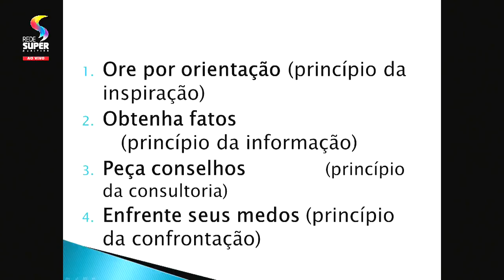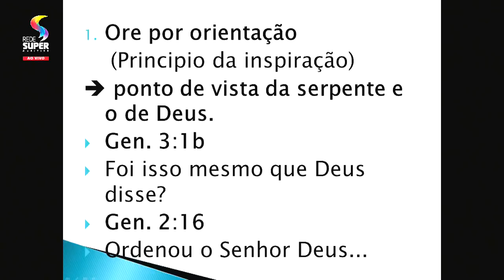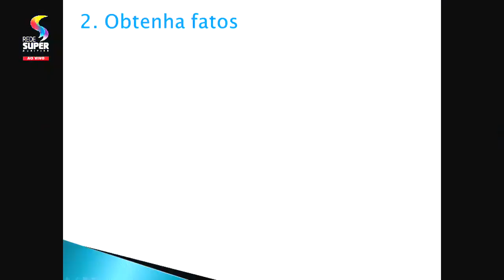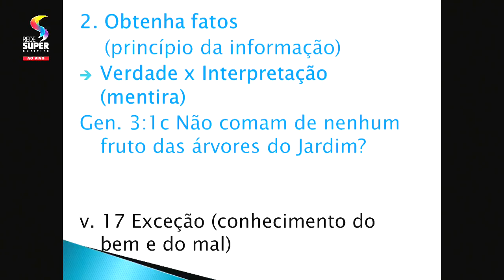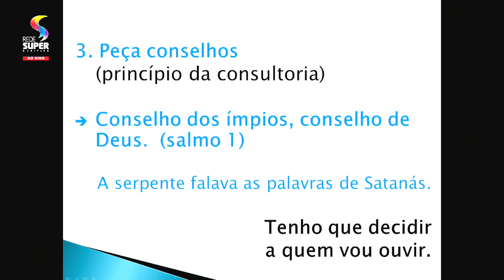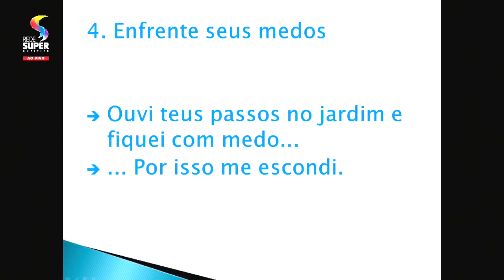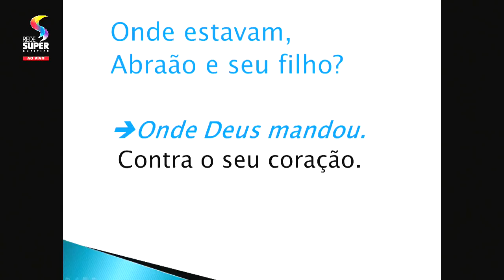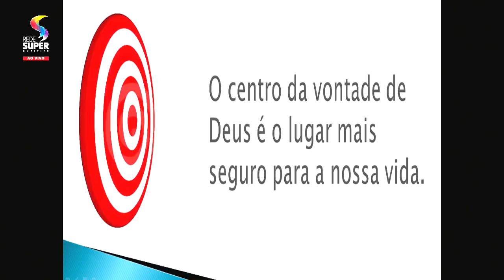Deus fala conosco - o princípio espiritual da inspiração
O princípio da inspiração te diz: ore pela orientação de Deus por cada decisão que você precisa tomar. Você pode pedir para Deus que Ele te oriente, que Deus fale ao teu coração. Esta busca espiritual é você estar com o coração cheio do Espírito Santo de Deus que fala conosco. Por isso orai sem cessar!